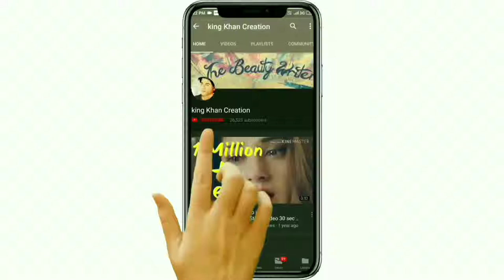Boys attitude Whatsapp Status boy attitude status 1080 X 1920